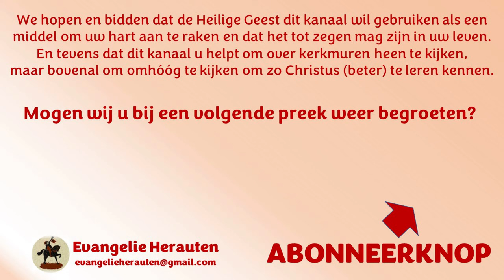Evangelist A. van Setten | Handelingen 4: 23-37 | Het gebed van de gemeente in Jeruzalem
1. Het fundament van dat gebed
2. Het buigen en de verhoring op dat gebed

23 En zij, losgelaten zijnde, kwamen tot de hunnen, en verkondigden al wat de overpriesters en de ouderlingen tot hen gezegd hadden.
24 En als dezen dat hoorden, hieven zij eendrachtelijk hun stem op tot God, en zeiden: Heere! Gij zijt de God, Die gemaakt hebt den hemel, en de aarde, en de zee, en alle dingen, die in dezelve zijn.
25 Die door den mond van David Uw knecht, gezegd hebt: Waarom woeden de heidenen, en hebben de volken ijdele dingen bedacht?
26 De koningen der aarde zijn te zamen opgestaan, en de oversten zijn bijeenvergaderd tegen den Heere, en tegen Zijn Gezalfde.
27 Want in der waarheid zijn vergaderd tegen Uw heilig Kind Jezus, Welken Gij gezalfd hebt, beiden Herodes en Pontius Pilatus, met de heidenen en de volken Israëls;
28 Om te doen al wat Uw hand en Uw raad te voren bepaald had, dat geschieden zou.
29 En nu dan, Heere, zie op hun dreigingen, en geef Uw dienstknechten met alle vrijmoedigheid Uw woord te spreken;
30 Daarin, dat Gij Uw hand uitstrekt tot genezing, en dat tekenen en wonderen geschieden door den Naam van Uw heilig Kind Jezus.
31 En als zij gebeden hadden, werd de plaats, in welke zij vergaderd waren, bewogen. En zij werden allen vervuld met den Heiligen Geest, en spraken het Woord Gods met vrijmoedigheid.
32 En de menigte van degenen, die geloofden, was een hart en een ziel; en niemand zeide, dat iets van hetgeen hij had, zijn eigen ware, maar alle dingen waren hun gemeen.
33 En de apostelen gaven met grote kracht getuigenis van de opstanding van den Heere Jezus; en er was grote genade over hen allen.
34 Want er was ook niemand onder hen, die gebrek had; want zovelen als er bezitters waren van landen of huizen, die verkochten zij, en brachten den prijs der verkochte goederen, en legden dien aan de voeten der apostelen.
35 En aan een iegelijk werd uitgedeeld, naar dat elk van node had.
36 En Joses, van de apostelen toegenaamd Barnabas (hetwelk is, overgezet zijnde, een zoon der vertroosting), een Leviet, van geboorte uit Cyprus,
37 Alzo hij een akker had, verkocht dien, en bracht het geld, en legde het aan de voeten der apostelen.

Preken van Evangelist A. van Setten staan met zijn toestemming op Evangelie Herauten.